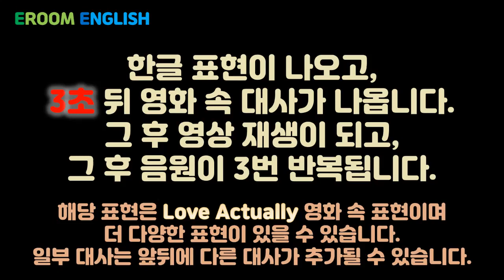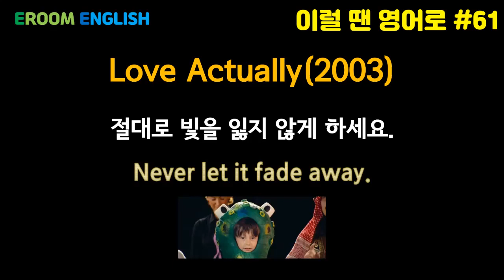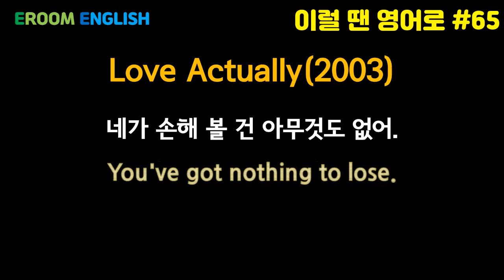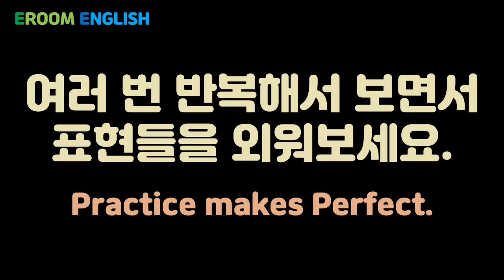이룸영어 | 이럴땐 영어로 | E101 | Love Actually(2003) #61~#66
영화 Love Actually에 나오는 다양한 영어 표현들을 함께 공부할 수 있도록 만들어 보았습니다.

총 66개의 영어표현들을 한번에 6개씩 11회에 걸쳐서 학습하실 수 있도록 구성하였습니다. 그 중 열한번째 영상입니다.

한글음성과 영어표현들을 학습할 수 있는 MP3파일은 이룸영어 홈페이지에서 제공할 예정입니다. 제작이 완료되면 아래에 링크가 표시됩니다.